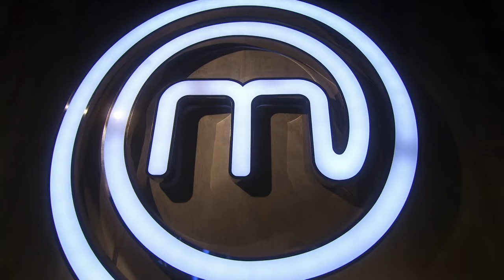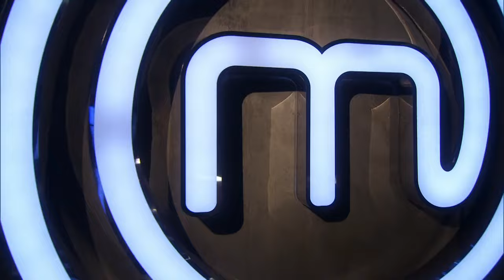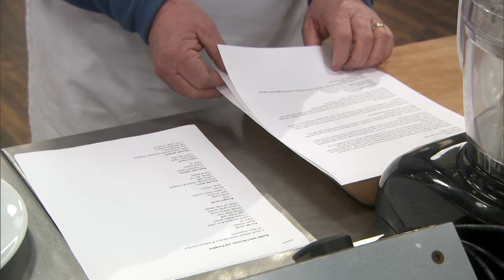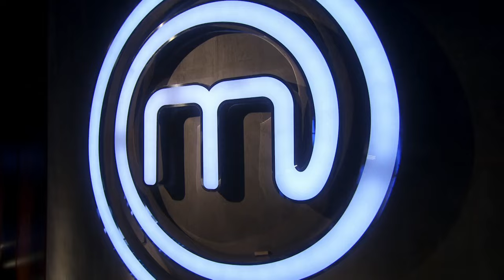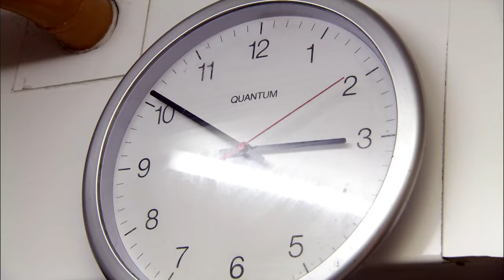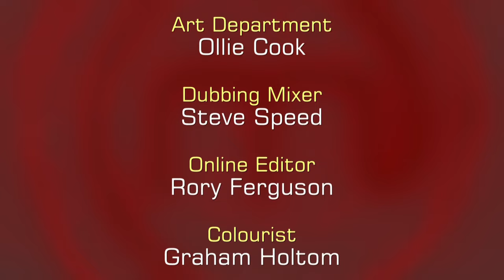Cooking for Michelin Star Chefs | MasterChef UK Celebrity | S08 EP17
Join the intense finale of Celebrity MasterChef as Aid, Les, and Janet face the challenging Rabbit 3 Ways and Herdwick Lamb 3 Ways tasks. In this episode, the celebrity chefs strive to impress with their culinary skills, tackling intricate recipes and showcasing their abilities to butcher, braise, and create fine dining masterpieces. The pressure is on as they aim to win the coveted MasterChef Trophy. Witness the culinary journey, from rabbit butchery to crafting exquisite lamb dishes, all leading to a high-stakes chef's table experience with Michelin-starred judges. Who will emerge victorious in this culinary showdown?